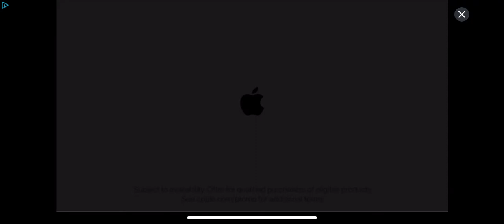FarmVille 2 Country Escape🎡🗼World Tourism Day Event|Phase 3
Hey there, cuties! Hugs & Happy Gaming! 🥰